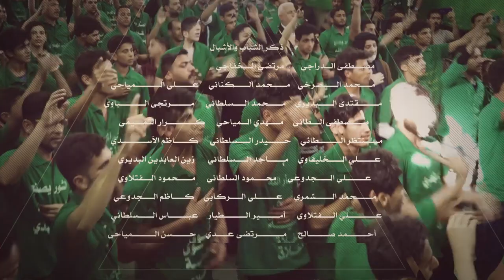(عصر القبورية )راب مهدوي ||لاتطرف لا إلحاد ||أداء:زيد الجبوري || كلمات : ام حسين الهلالي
||راب مهدوي

||لاتطرف لا إلحاد
||أداء:زيد الجبوري
|| كلمات : أم حسين الهلالي

المهرجان {21} "الشور المهدوي.. تقوى.. وسطية.. أخلاق" الحلة - بابل

الذاكرين الشباب:
مقتدى البديري |مصطفى الدراجي | عباس فؤاد |علي كريم
|مؤمل البديري | قسور المياحي | محمد الباقر الكربلائي
 | محمد الجابري | علي المحمداوي | محمد السيلاوي
|مصطفى الحميداوي |زين العابدين الحميداوي

الذاكرين الأشبال:
|أمير عباس.